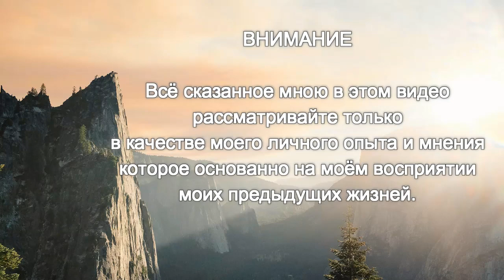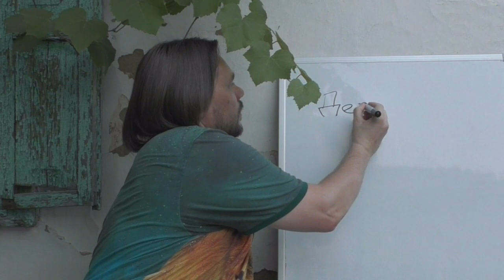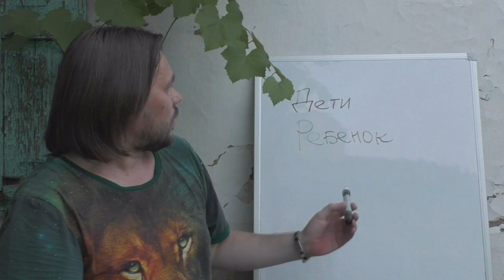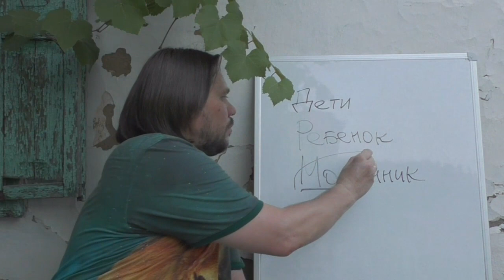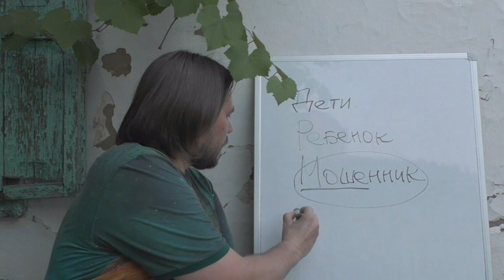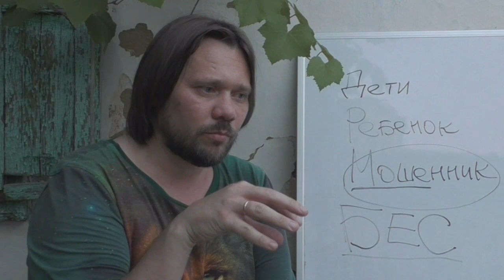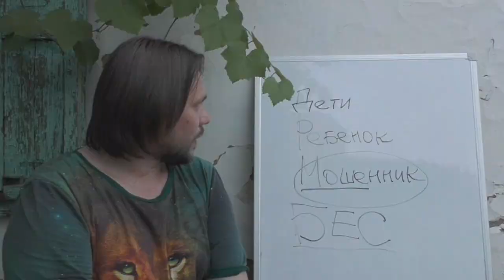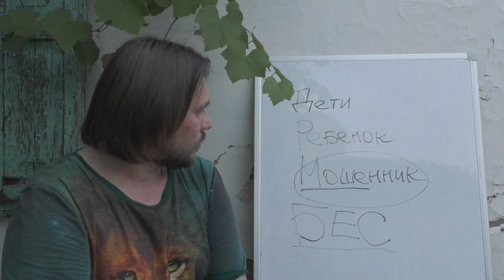Давайте разберёмся с БЕСОМ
Благо дарю за поддержку!
Сбербанк России  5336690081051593 (Евгений Д)